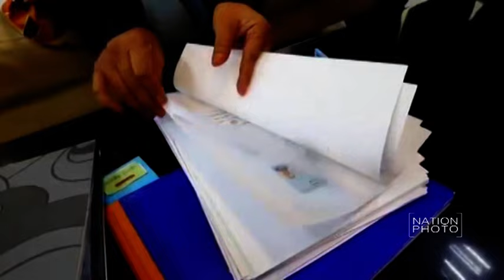เปิดกุญแจที่ทำการลอนเทนนิสสมาคม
พล.ร.อ.บรรณวิทย์ เก่งเรียน กับ พล.อ.ธวัชชัย สมุทรสาคร เปิดกุญแจที่ทำการลอนเทนนิสสมาคม เพื่อตรวจเอกสารการทำงาน หลังประชุม เรื่องหาแนวทางแก้ปัญหาเกี่ยวกับเลือกตั้งนายกลอนเทนนิสสมาคมแห่งประเทศไทย ที่ ลอนเทนนิสสมาคม เมืองทองธานี เมื่อวันที่ 27มกราคม59

ภาพ นรินทร์ เครือคล้าย (Narin Kruaklai)